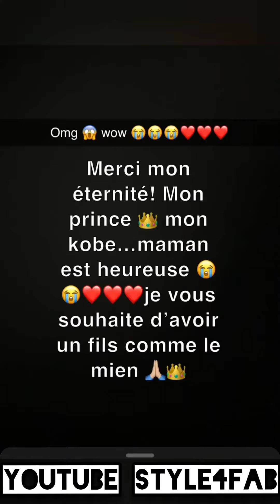😍 BIRTHDAY QUEEN 🎂| EMMA LOHOUES